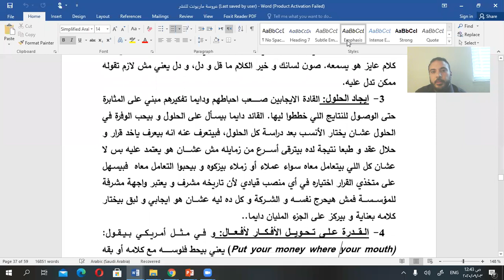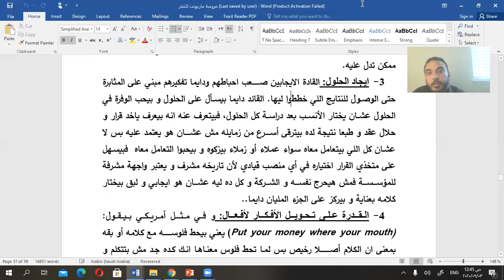القادة الإيجابين قادرين علي ايجاد الحلول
3- ايجاد الحلول: القادة الايجابين صعب احباطهم ودايما تفكيرهم مبني على المثابرة حتى الوصول للنتايج اللي خططوا ليها. القائد دايما بيسأل على الحلول و بيحب الوفرة في الحلول عشان يختار الأنسب بعد دراسة كل الحلول، فبيتعرف عنه انه بيعرف ياخد قرار و حلال عقد و طبعا نتيجة لده بيترقى أسرع من زمايله مش عشان هو يعتمد عليه بس لا عشان كل اللي بيتعامل معاه سواء عملاء أو زملاء بيزكوه و بيحبوا التعامل معاه  فبيسهل على متخذي القرار اختياره في أي منصب قيادي لأن تاريخه مشرف و يعتبر واجهة مشرفة للمؤسسة فمش هيحرج نفسه و الشركة و كل ده ليه عشان هو ايجابي و لبق بيختار كلامه بعناية و بيركز على الجزء المليان دايما..